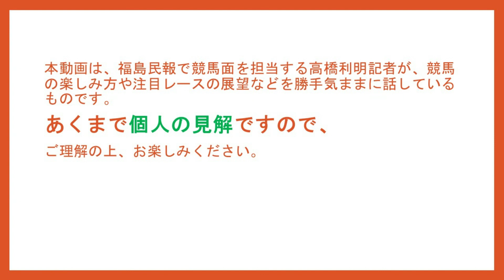福島民報の競馬記者・高橋利明の競馬のはなし㉔ GⅠロード、いよいよ架橋！朝日杯ＦＳ ターコイズＳのはなしも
地方新聞では唯一の競馬専門記者である福島民報の高橋利明記者が競馬の話題をあれこれ好き勝手に話します。あくまで「個人の見解」ですので、ご理解の上お楽しみください。
GⅠロードもいよいよ架橋。
２歳マイル王を決める「朝日杯フーチュリティステークス（GⅠ）」をはじめ土日重賞レースの見どころをしゃべりまくってます。

00:40　先週の振り返り「阪神ＪＦ」
01:47　先週の振り返り「中日新聞杯」
02:31　先週の振り返り「カペラＳ」
03:06　先週の振り返り「香港カップ」
04:16　先週の振り返り「香港マイル」
04:58　「朝日杯ＦＳ」のはなし
09:51　「ターコイズＳ」のはなし